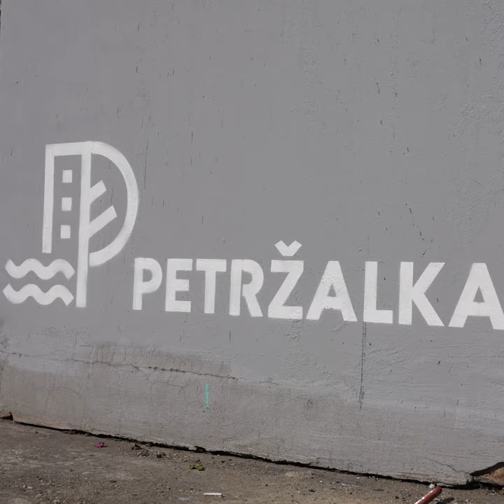PROJEKT IHRISKO – Bratislava Petržalka - Hrobáková |VIDEO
Vonkajšie športoviská sú čoraz viac opustené. Žiaľ, ide o systémový problém. My sa to pokúsime zmeniť. PROJEKT IHRISKO vznikol s cieľom revitalizovať ihriská a priniesť im nový život.

PROJEKT IHRISKO by Mario Bihary & Walldesign.sk V spolupráci s mestskou časťou Petržalka

🔔 Odoberaj a zapni notifikácie pre ďalšie novinky na RukaHore